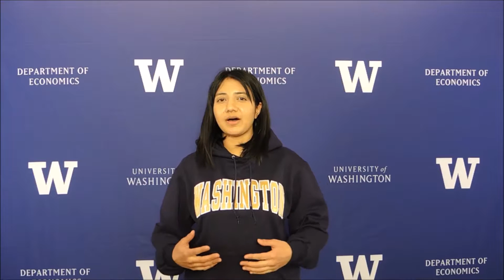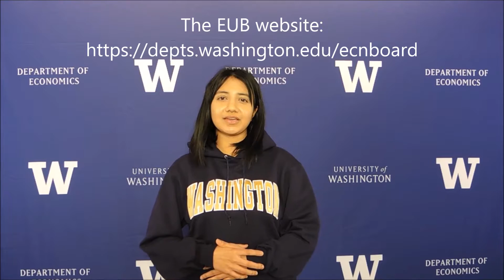All About the EUB (Economics Undergraduate Board) by Isha Togare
UW Economics senior undergraduate and president of the Economics Undergraduate Board, Isha Togare, talks about what the EUB is and how they work on behalf of their peers to connect students to faculty, alumni, and resources in the Department of Economics.